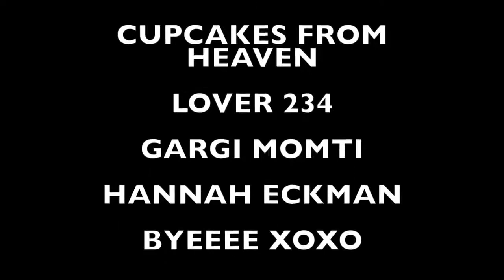Luella and The Invisible Blanket!